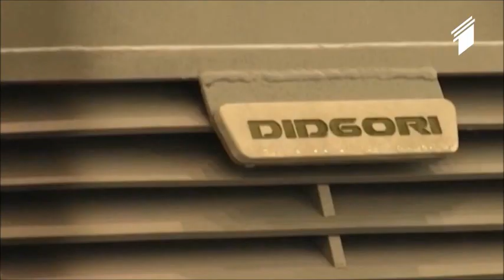სსსტც "დელტა" დიდგორის გამოცდებს განაგრძობს. - გადაცემა ქართული ჯარი.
სსსტც "დელტა" ჯავშანტრანსპორტიორ დიდგორის გამოცდებს განაგრძობს. საქართველოს off-road ის ფედერაციასთან ერთად "დელტამ" დიდგორის გამავლობა თბილისის სიახლოვეს სხვადასხვა ტიპის რელიეფურ პირობებში გამოცადა - გადაცემა ქართული ჯარი, 26 აპრილი.